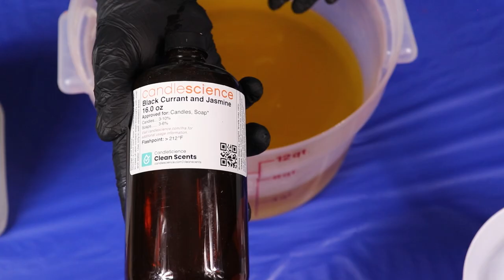ARCANE inspired frosted soap design! ll artisan soap making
A delayed video but that's because this was a huge 3 day long recording to get this design done.  BUT we do believe you'll think it's well worth all the work!

Have you seen Arcane?  Who's your favourite character?

This soap will be available on Friday, March 25th, 2022 at 8am PST on our website!

Pronouns:  Raven (she/her) and Cat (they/them)

Our shop (10% of our monthly sales are donated to the Sacramento LGBT Community Center!)

Ingredients in this soap
If you purchase through one of these links, we get a small percentage back and it doesn't cost you anything extra.  We only use this for products we actually use and enjoy.)